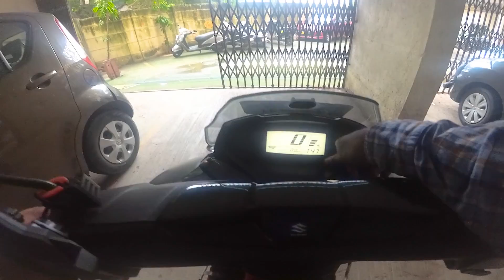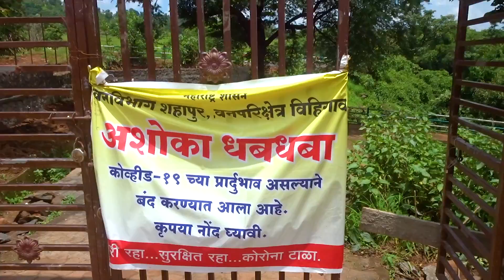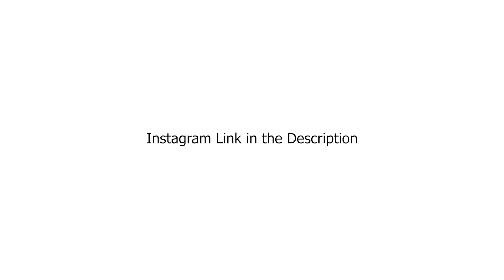Mumbai to Vihigoan on Suzuki Burgman Street 125cc (253.8kms Total Ride) Monsoon Ride 2021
@Suzuki Global

VADODARA TO STATUE OF UNITY ON SUZUKI BURGMAN STREET 125CC (364kms "total ride") DAY 2 AND 3